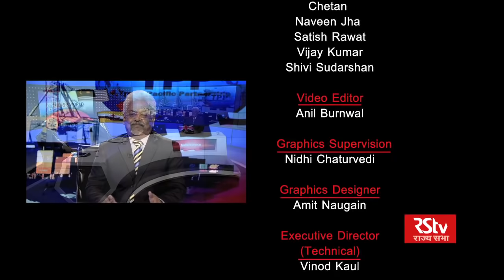India’s World - Importance of the TPP deal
Guests: Kanwal Sibal, Former Secretary ; Nitin Desai, Eminent Economist ; Prabhat Shukla, Former High Commissioner to Australia.

Anchor: Bharat Bhushan